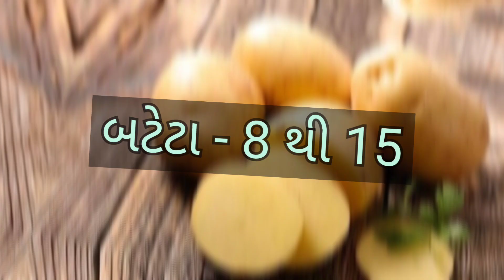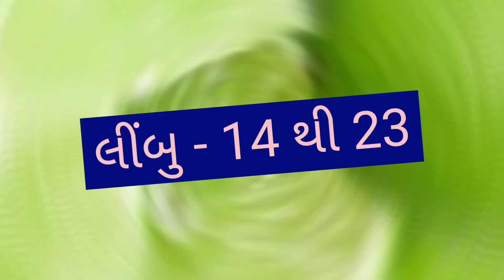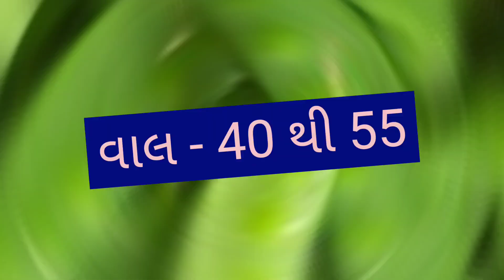today junagadh vegetable market price //dt:- 01/01/2023 //જૂનાગઢ શાકમાર્કેટ‌ ના ભાવ